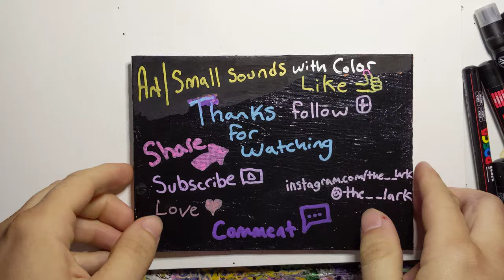Art | Small sounds with color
Small sounds with color is a piece on a 4 inch by 4 inch canvas made with a black fine liner posca paint pen and other posca paint pens. the repeating opposing arcs make noise-like patterns. Sounds.

Instagram.com/the__lark or @The Lark  @the__lark